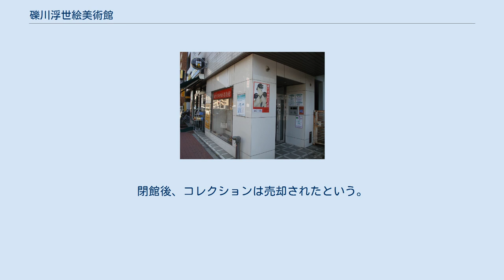礫川浮世絵美術館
東京都の博物館_(廃止)
礫川浮世絵美術館（こいしかわうきよえびじゅつかん）は、東京都文京区小石川にあった浮世絵版画専門の美術館である。
2014年3月をもって休館（事実上の閉館）した。
 1998年11月に開設された。
コレクションを作ったのは、館長を務める元杏林大学医学部教授の松井英男（医学博士）である。
収集のきっかけは、松井がシカゴのイリノイ大学に客員講師として赴任している時、ピカソや印象派の絵を見にシカゴ美術館に行った時のことである。
その日本美術部の展示室に、飛鳥・奈良の仏教美術でも、平安時代の貴族美術や、鎌倉・室町の武家美術でもない、江戸時代の庶民文化にすぎない浮世絵版画が展示されているのを見て、大きなカルチャーショックを感じたのが契機になったという。
医学者として外国の学会などに参加する傍ら、夫人とともに浮世絵を収集していった。
特に戦前から軟派物を出版し、当局の弾圧に抵抗した有光書房の主・坂本篤の春画コレクションを入手したことは、以後の収集に決定的な影響をもたらしたという。
松井は初摺りにこだわり、先入観なしに理由はよく分からないがどうしても買いたいと思い、一度冷静になった後、それでも欲しいと感じたものを集めていった。
 所蔵されている2000点もの浮世絵から毎月数十の浮世絵を掛け替えて展示していた。
閉館後、コレクションは売却されたという。